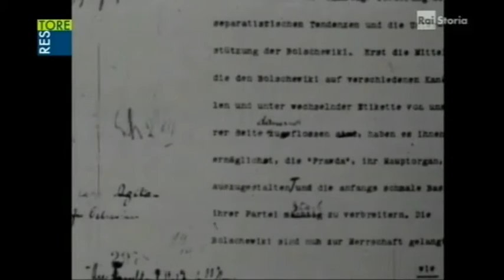RAI - Ruggero Orlando: Intervista a Kerensky, Lenin al soldo dell'Impero di Germania.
Il "leader maximo" al soldo dell'imperatore di Tedescania (in denari... ed in armi...): perché assassinarono Rosa Luxemburg. I commenti di sisaggiaisti anarco-leninisti, anarco-signoraggisti, renzo-svendoliani, piddini=grillonastici, rossobruni e sciachimicari saranno bannati o insultati. Ovvio che non ce frega un cazzo del craxi ante-litteram... ma come già evidenziato  dalla Storia questa testimonianza non fa altro che confermare l'inadoperabilità non di uno... ma di TUTTI i modelli prodotti dagli 'epigoni' bottegaio/usurai del 'marxismo' per qualsiasi progettualità futura.